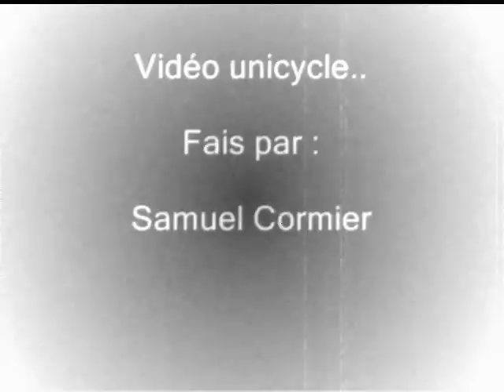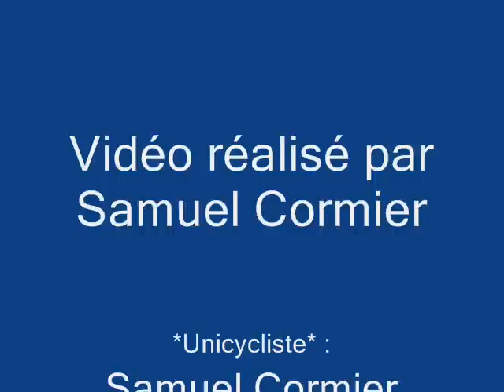Unicycle tricks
Moi pendant ma fin de semaine chenous entrain de faire du unicycle:P